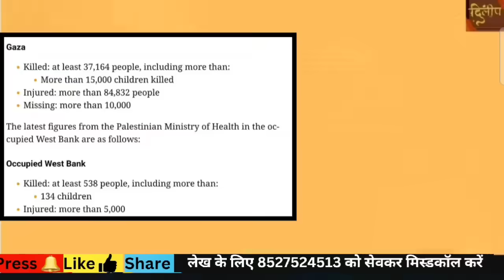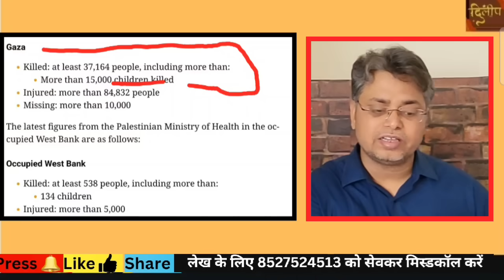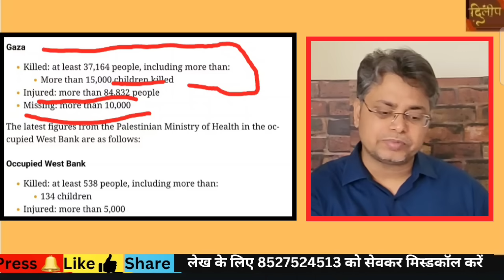International Breaking News